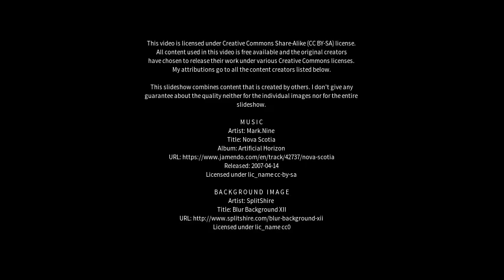Best places to visit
Best places to visit - Wardle (United Kingdom) Best places to visit - Slideshows from all over the world - City trips, nature pictures, etc.